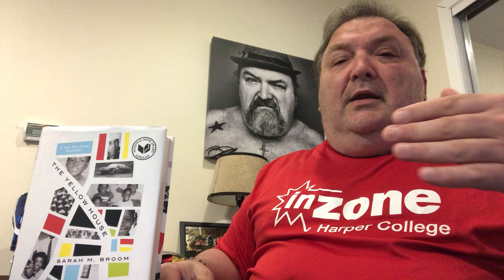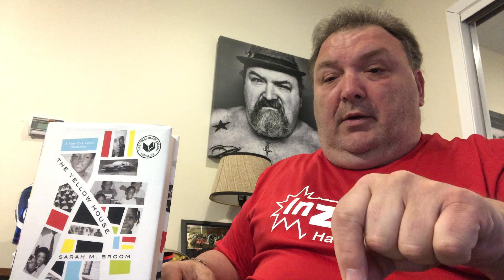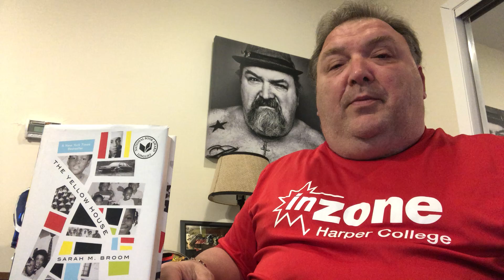Thoughts from the Porch #13: The Yellow House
The old man riffs about "The Yellow House" by Sarah H. Broom.